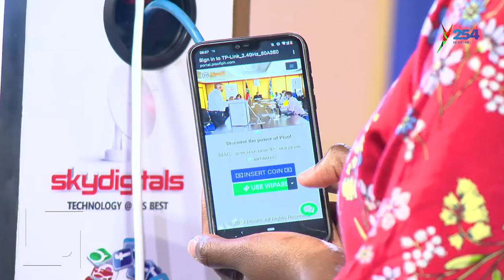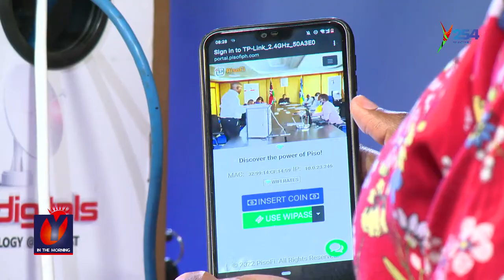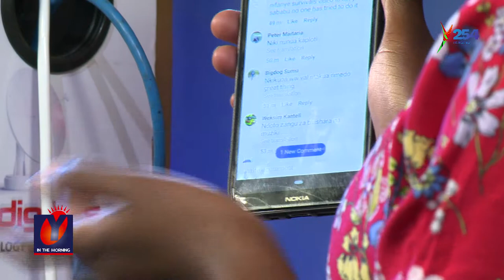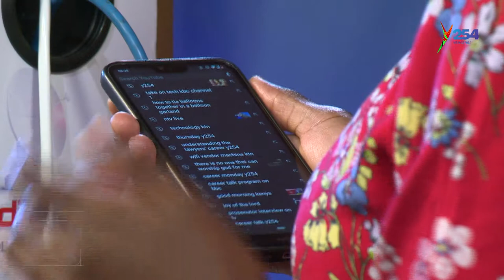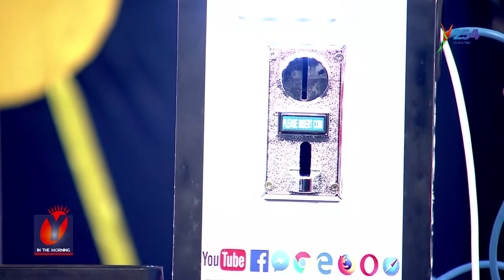SPOT ON TECH - Portable wi-fi vending machine with Stephanie Ayieta